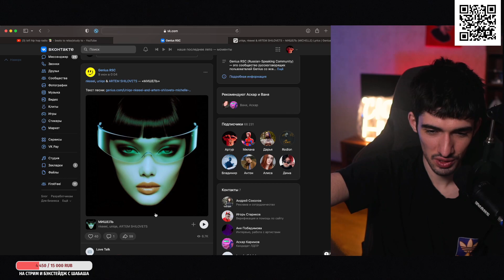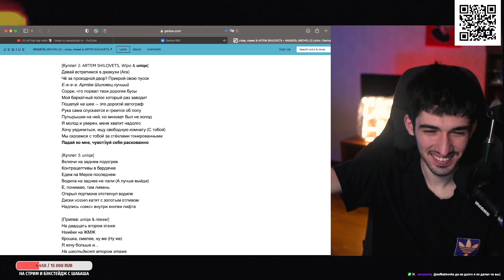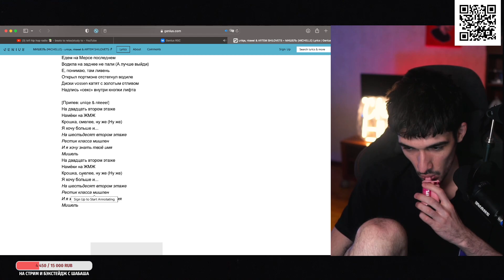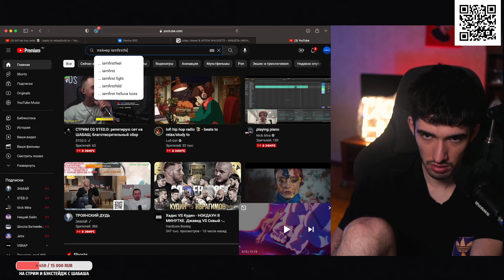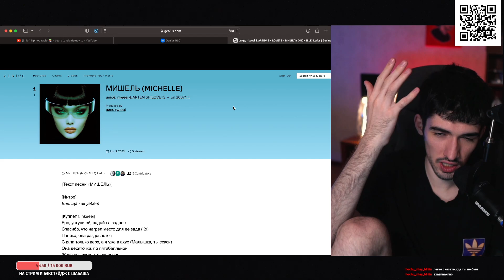РЕАКЦИЯ FIRSTFEEL НА nkeeei, uniqe & ARTEM SHILOVETS — «МИШЕЛЬ»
Тут Iamfirstfeel слушает нкей юник артём шиловец мишель